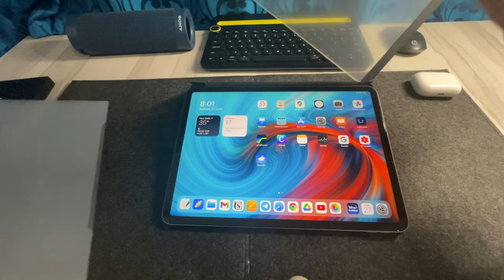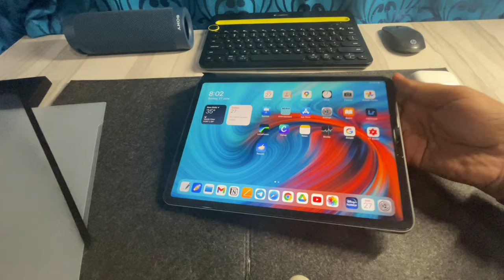Matte screen protector over a Tempered Glass | The perfect Combo for your iPad?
I have tried everything. And I have found the perfect combo to fulfil all your iPad screen protector needs. Put a magnetic matte screen protector over a tempered glass. That’s it.

Product links -
ESR Tempered glass -
12.9 inch iPad Pro (US) (India)
11 inch iPad Pro/iPad air 4 (US) (India)

STARY Like paper Magnetic Screen protector -
(For 12.9 inch iPad Pro)
(For 11 inch iPad Pro & iPad Air 4)

My iPad accessories-
ESR tempered glass (India) (US)
Silicon tips for apple pencil (India) (US)
My iPad case/cover (ESR Magentic Trifold) (India) (US)
HP slim wireless mouse

Canon EOS M50 Mirrorless Camera (India) (US)
Rode NT USB mini microphone (India) (US)
Ring light with stand (India) (US)
Gorilla pod (India) (US)
Boya M1 lavalier microphone (India) (US)

I am a Plastic Surgery Resident Doctor at VMMC & Safdarjung Hospital, New Delhi. I have always been a tech enthusiast and this channel is to share the tech I use as a doctor and how tech helps me be productive in Life! And I make videos about health awareness and vlogs!

Edited on Lumafusion for iPad